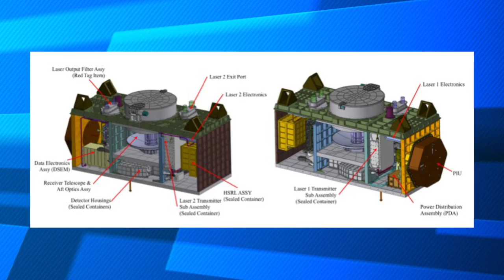Space Station Live: High Definition Earth Viewing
To date there have been millions of viewers looking at the High Definition Earth Viewing, or HDEV camera views. Four cameras are sitting on the exterior of the space station which stream live video of Earth for viewing online. The cameras are enclosed in a temperature specific housing and are exposed to the harsh radiation of space.  Analysis of the effect of space on the video quality may help engineers decide which cameras are the best types to use on future missions. The Associate Program Scientist for Crew Earth Observations, Will Stefanov, tells us more.